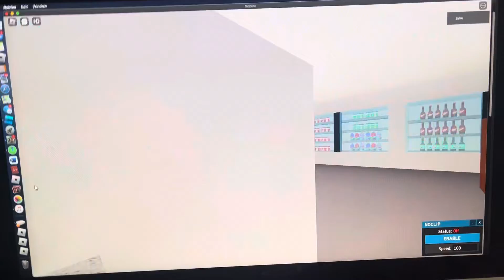World Dryer Model A Lukoil, Commercial Map- Roblox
Mine has this but in white.